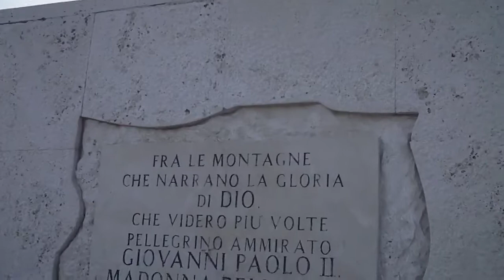Monte rotondo ( velino-sirente )